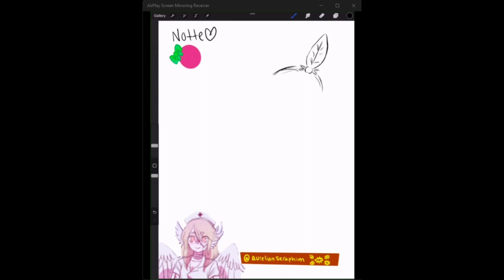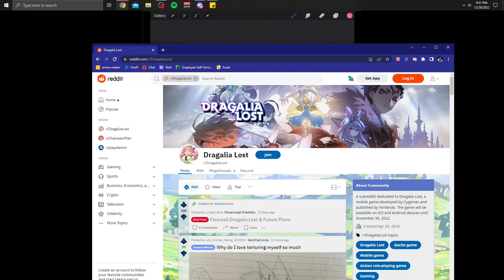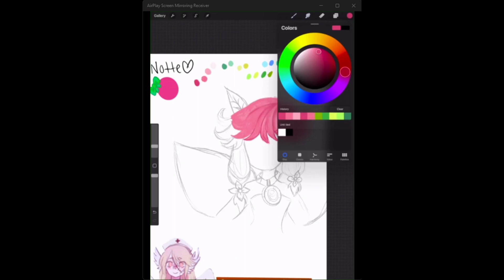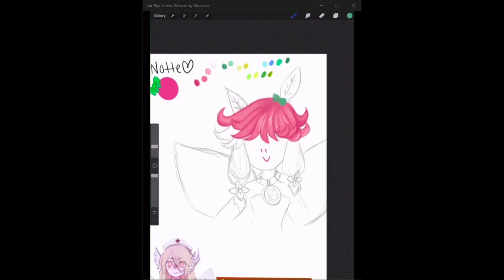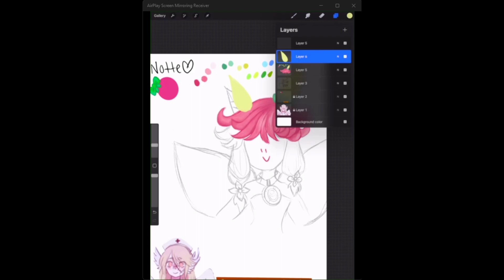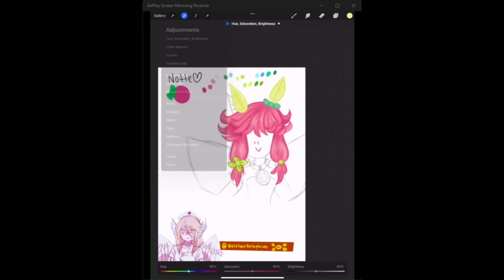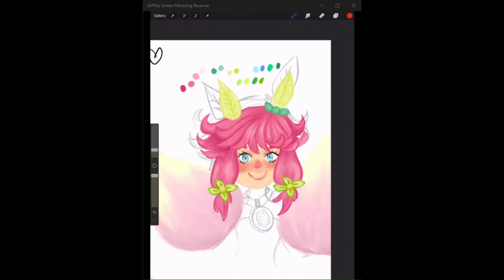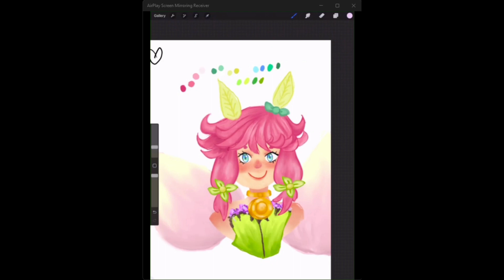Quinn's Long Talk: Dragalia Lost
Rowan's Instagram: @ser.a.phimmm

Tim's Instagram: @barraltim